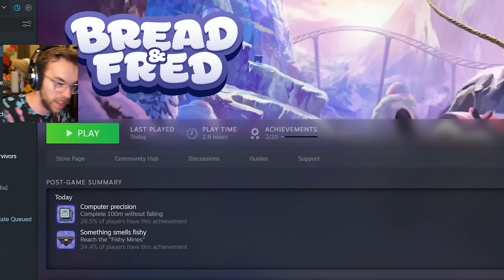Do NOT Play This Game With Friends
Bread and Fred is an adorably sadistic co-op platforming/jumping game, where things are always rationale, calm and never rage-enducing. So why not ask my friend Rhabby_V to try and climb the mountain with me?

We Played Bread and Fred and It Was Awful :)